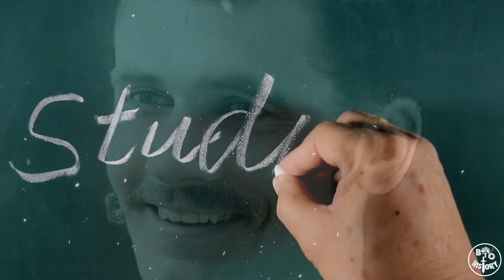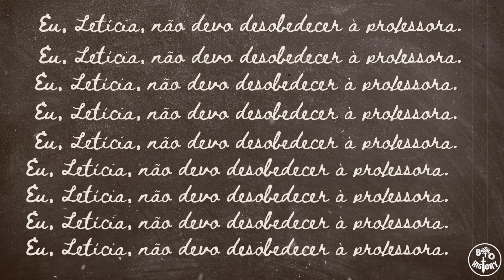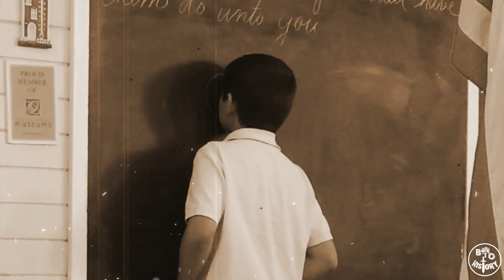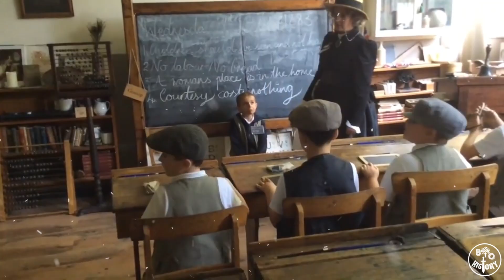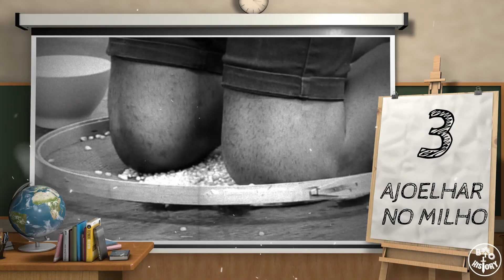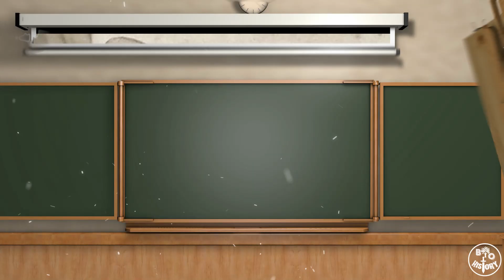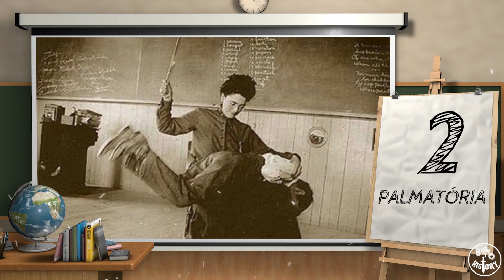OS 7 PIORES CASTIGOS DAS ESCOLAS ANTIGAS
Siga nosso Instagram: @diariobiohistory No meu tempo não era assim”. Essa é a frase que seus avós ou até seus pais discorrem orgulhosos em cada conversa.
Mas, por mais clichê que pareça, realmente, antigamente não era como agora. Não mesmo! Tanto no ensino público quanto privado muitas coisas mudaram.
Hoje em dia, um aluno desregrado torna-se um grande problema para a escola.
Tudo o que os professores e a coordenação escolar podem fazer é puni-lo com advertências e esperar para que a família tome alguma posição.
Nas escolas antigas, os mestres davam um jeitinho nesses comportamentos rapidamente, sem incomodar os pais.
No vídeo de hoje vamos mostrar os 7 piores castigos que os professores aplicavam nos alunos de antigamente.
Começaremos com as mais leves, até chegar no último, o PIOR DE TODAS.
Hoje sim, você vai agradecer por ter nascido nos tempos atuais.